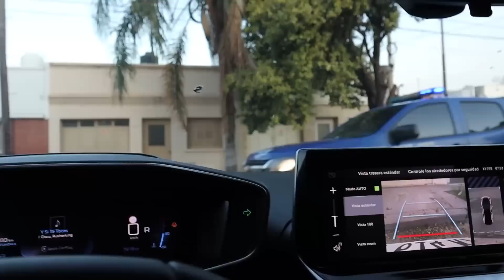PARTIDO DURISIMO!🔥 EL CAMINO A LA GLORIA #3 (Instituto vs Huracan)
SI TE GUSTAN ESTOS TIPOS DE VIDEOS DE FUTBOL, HACEMELO SABER EN LOS COMENTARIOS.. QUE COSAS TE GUSTARIAN VER EN EL CANAL? RETOS,ENTREVISTAS,JUEGOS,ETC
🔴DE PASO SI ME QUERES AYUDAR, TE DEJO MIS REDES PARA QUE ME SIGAS EN TODAS ELLAS🔴

GRACIAS POR EL AGUANTE, NOS VEMOS EN EL PROXIMO VIDEO :)